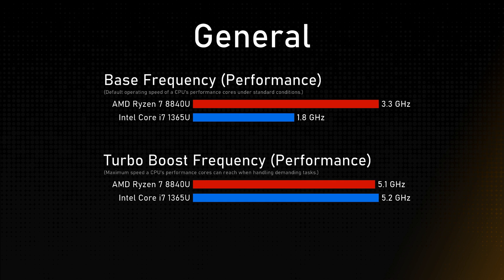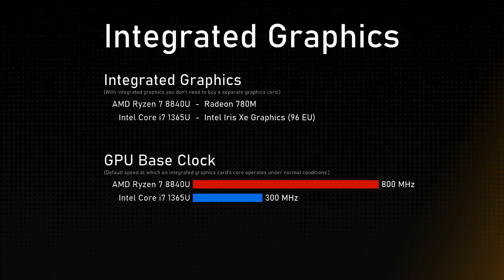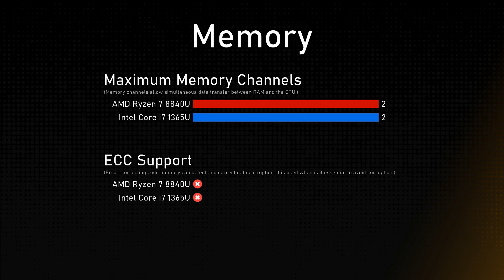AMD Ryzen 7 8840U vs Intel Core i7 1365U Comparison